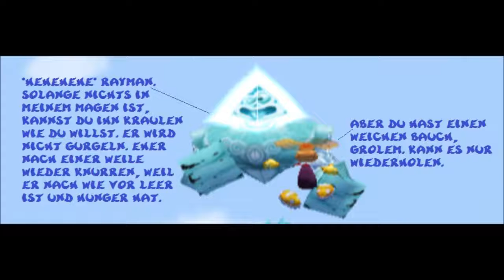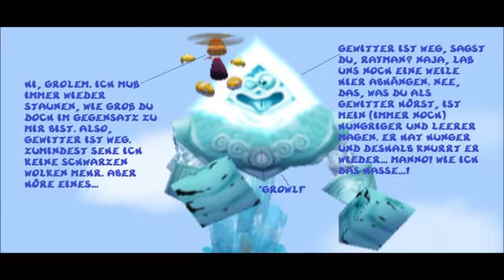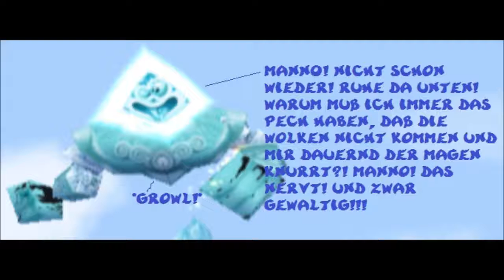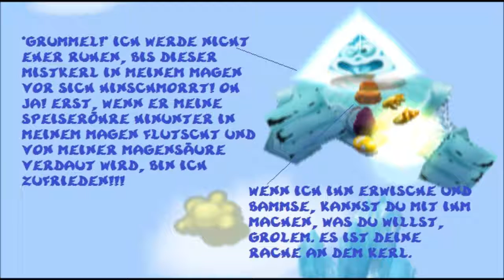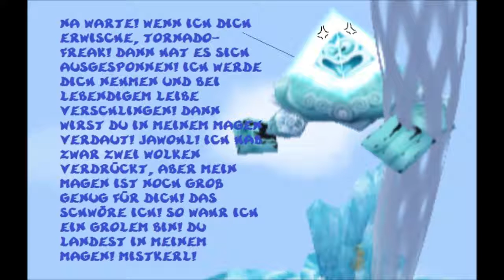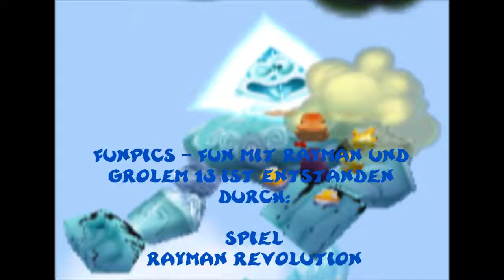Funpics 255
"Funpics" oder "Comicpics" mit Rayman und Grolem 13 aus Rayman Revolution. Viel Spaß =)